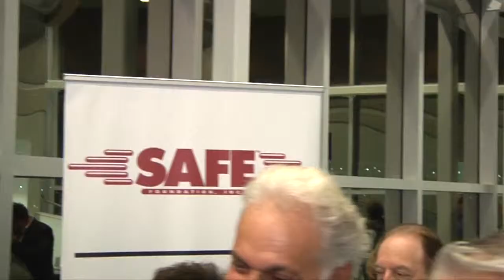Giving Thanks HD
Produced by
South Florida Video Productions